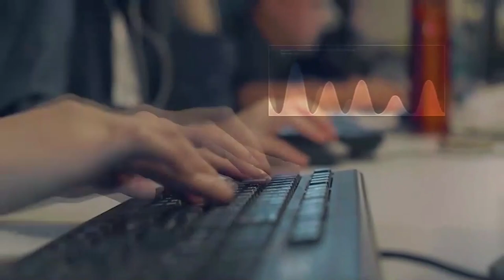魔獸首秀狂奪38分！王子大讚：這個劇本是很難寫出來的｜娛樂星聞